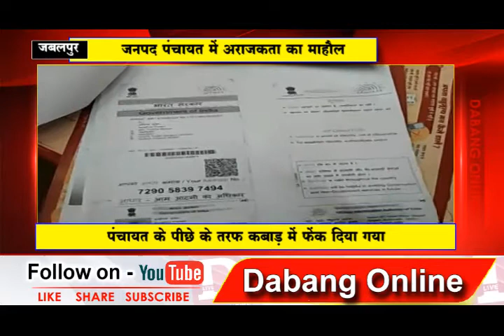JABALPUR जनपद पंचायत में अराजकता का माहौल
जबलपुर जनपद पंचायत में अराजकता का माहौल बना हुआ है ग्रामीण क्षेत्र के सचिवों द्वारा किसी भी कार्य हेतु जो दस्तावेज सचिवों के माध्यम से जनपद पंचायत जबलपुर तक पहुंचाए जाते हैं उन दस्तावेजों की कितनी यहां पर इज्जत और रखरखाव किया जाता है वह आप विडियो में देख सकते है. इसका जीता जागता प्रमाण हम आपको दिखाते हैं देखिए कैसे दस्तावेजों को जनपद पंचायत के पीछे के तरफ कबाड़ में फेंक दिया गया है।